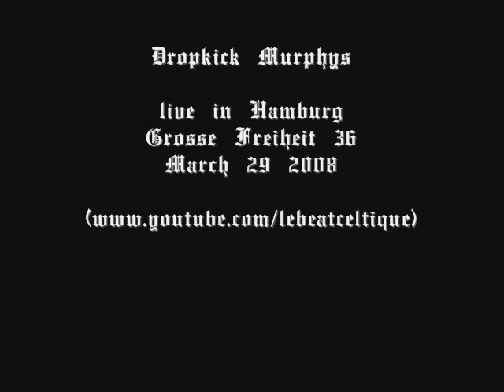Dropkick Murphys Live in Hamburg 2008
Dropkick Murphys live in Hamburg, Große Freiheit 36, March 29 2008. A compilation.